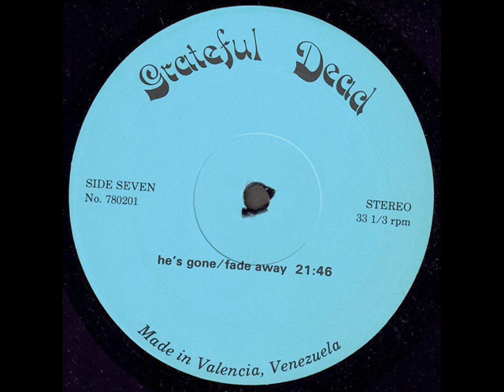The Grateful Dead "Good Lovin'" 1977 *He's Gone - Not Fade Away*